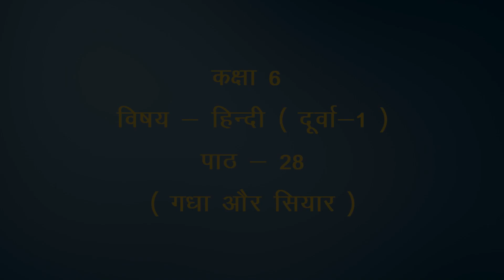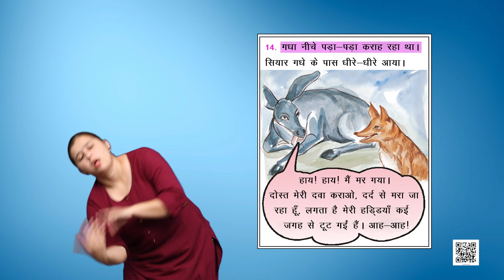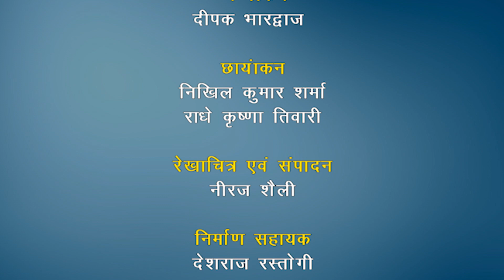Ch-28 गधा और सियार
Subject: Hindi
Class: Class VI
Book name: दूर्वा भाग 1